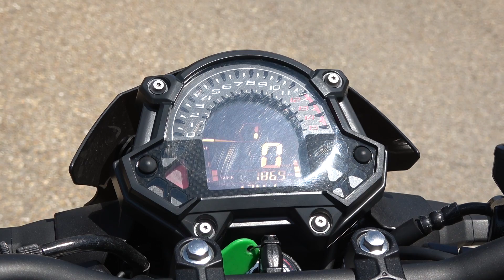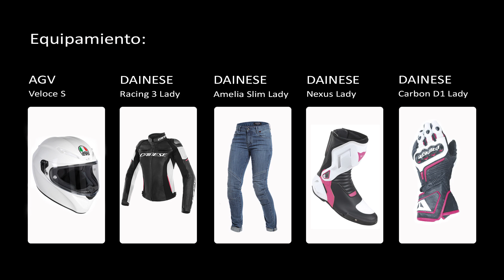Kawasaki Z400 2019 | Prueba a fondo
Perfecta para iniciarse en el mundo de las dos ruedas con el carnet  A2, analizamos la nueva Kawasaki Z400, un modelo sport-naked de media cilindrada con la que apreder divirtiéndose.